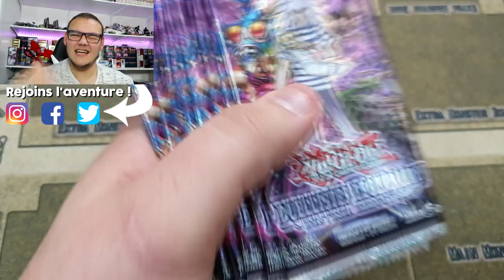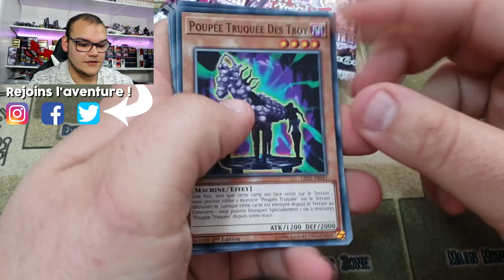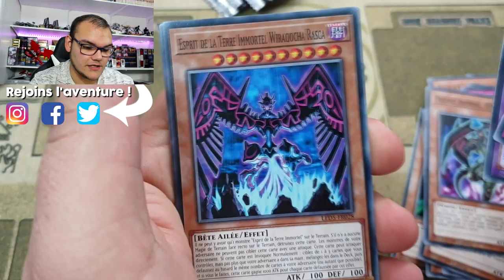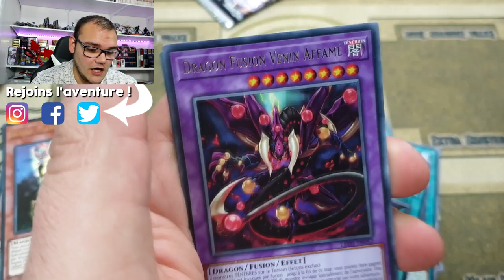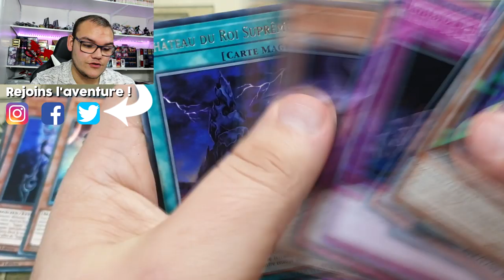JOYEUX HALLOWEEN ! 🎃 OUVERTURE DESTINÉE IMMORTELLE X10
On s'ouvre 10 boosters d'une extension plus qu'effrayante à l'effigie de Yami Bakura  : Destinée Immortelle (LED5). Est-ce que pour une fois on va faire tomber des cartes sympa ?